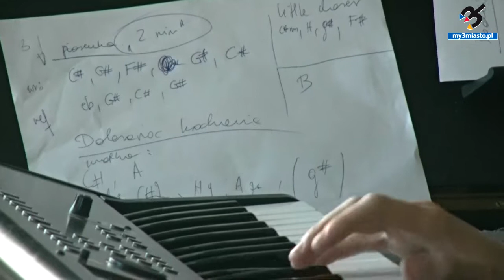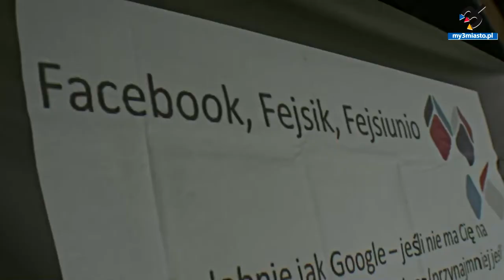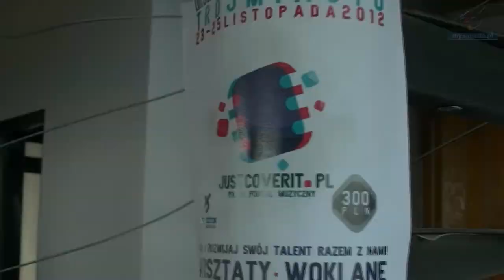Trójmiejskie Just Cover It | my3miasto.pl